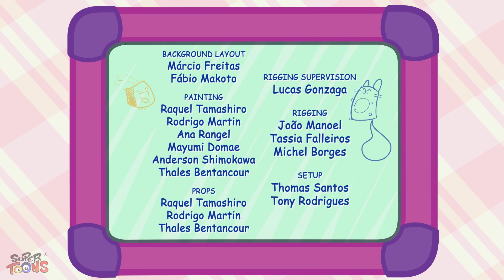Mika's Diary | A Bite on the Moon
Mika enters curious in her bedroom and tells her friends she wants to find out who bit the moon. Mika and Busybee will investigate and then discover the existence of the moon phases.

A Bite on the Moon (lyrics):

The moon spins like a merry-go-round,
With the earth standing right in the middle.
The moon revolves around the planet,
Shining bright as it dances in circles.

This giant game of hide and seek
Explains why the moon's always changing
From looking full to missing a piece,
Which really is quite amazing!

Though it looks like a giant
Came along and took a bite,
It's only the light that is shining
That changes as the weeks go by.

The moon has so many phases,
Like full, waning crescent, waxing crescent and new!
That's why the moon always looks different,
But still looks beautiful too!